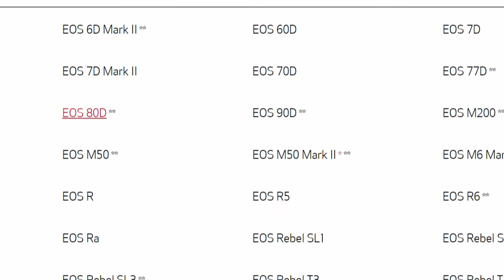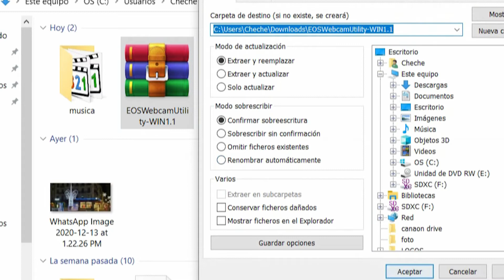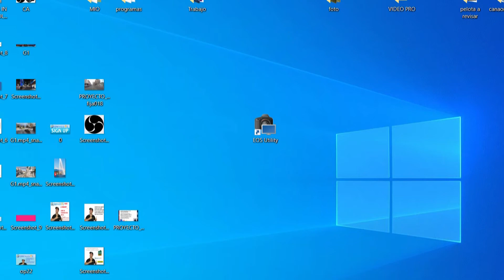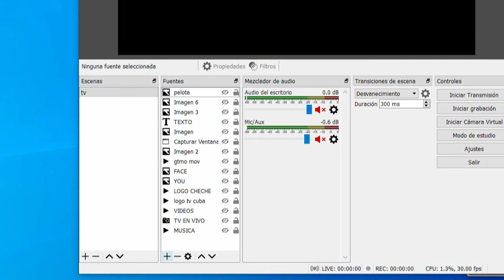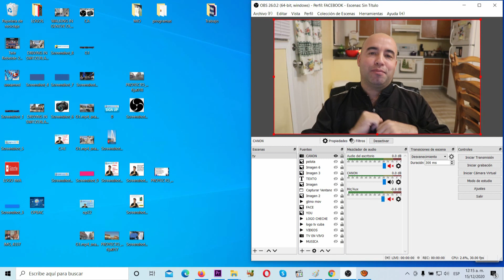USA TU CÁMARA CANON COMO WEBCAM EN OBS SIN CAPTURA DE PANTALLA .CANON EOS WEBCAM UTILITY